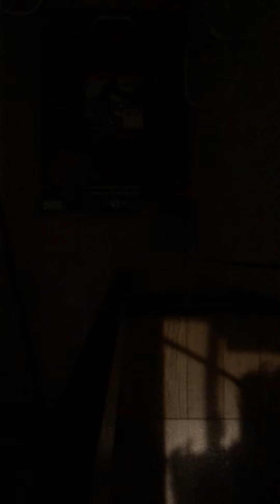Heard The Ocean is nice this time of year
I've been putzing around with this one for a little bit now and finally decided to hear myself playing it. I had a bunch of mistakes in the beginning but coupled with the beverage of choice and stage fright, I feel I got better as I settled down. Enjoy!